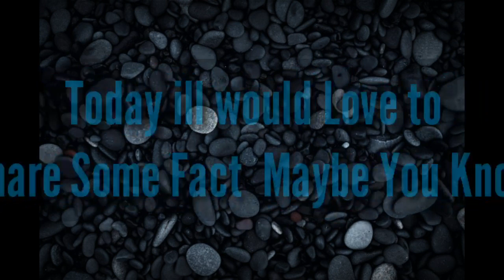46 SEC INDIA FACT'S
Lil Know Lil unknown Facts of India